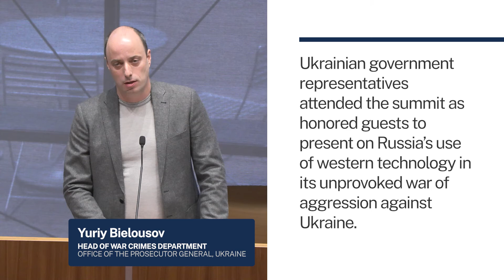Disruptive Technology Strike Force Year One conference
The Disruptive Technology Strike Force meets with US government and private sector partners to discuss the threat to advanced U.S. technology from hostile foreign governments and its efforts to counter it.